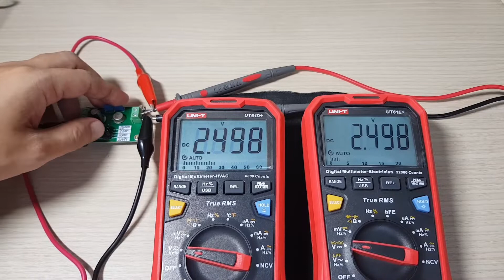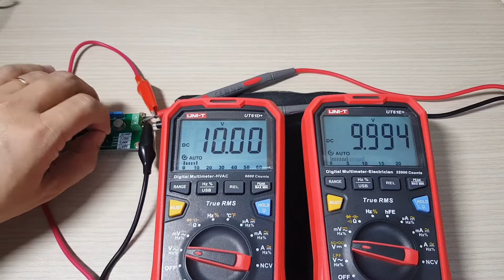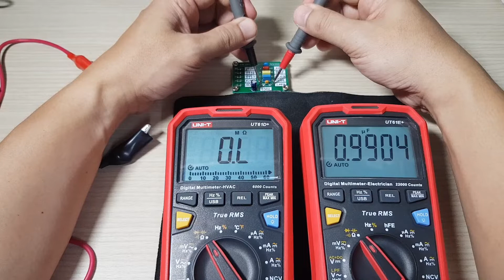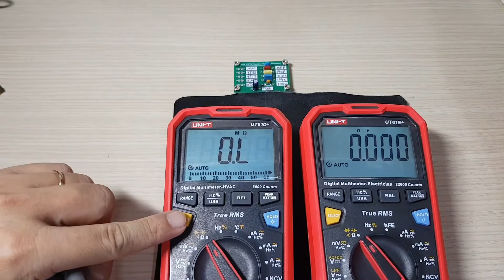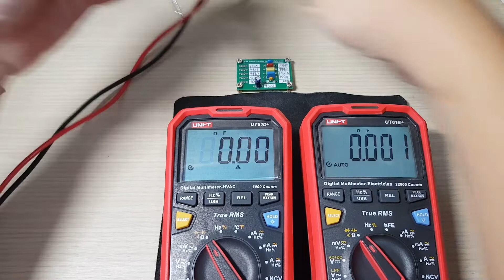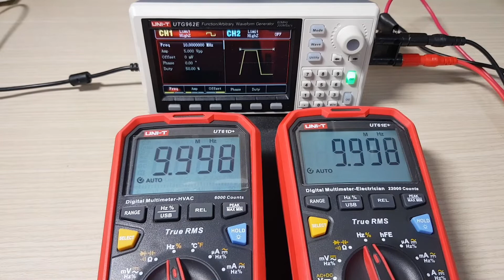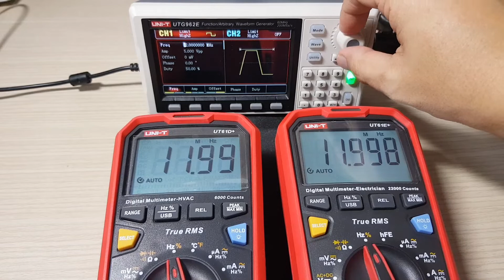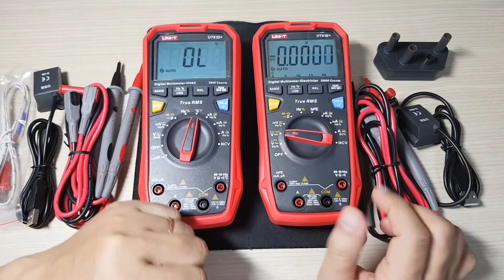So sánh nhanh 1 số chức năng đồng hồ vạn năng Uni-T UT61E+ và UT61D+